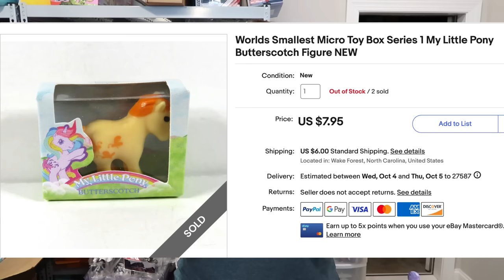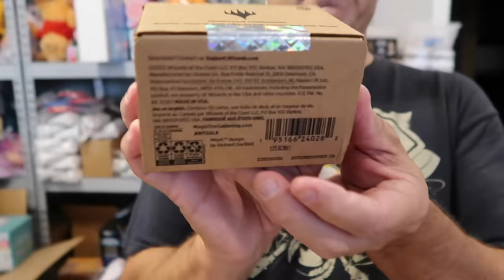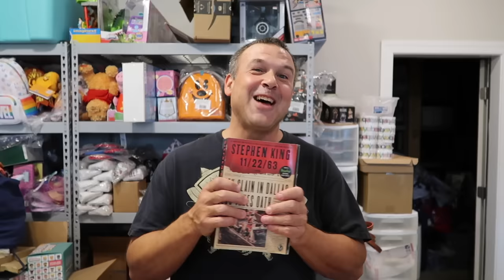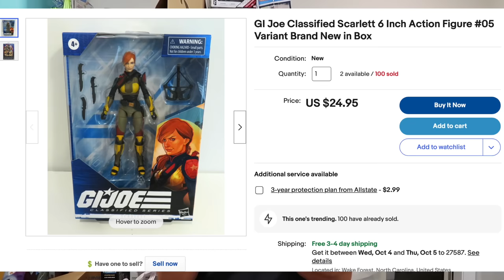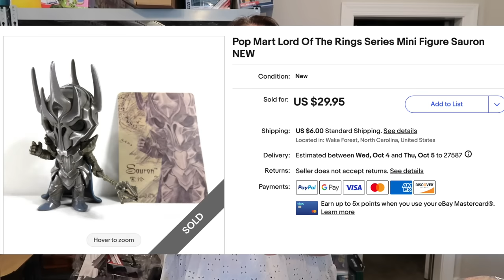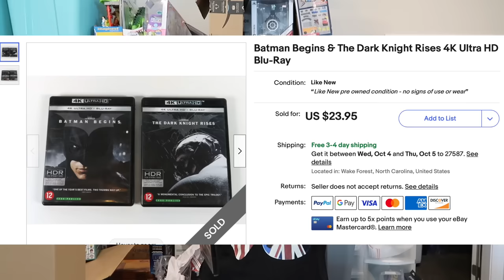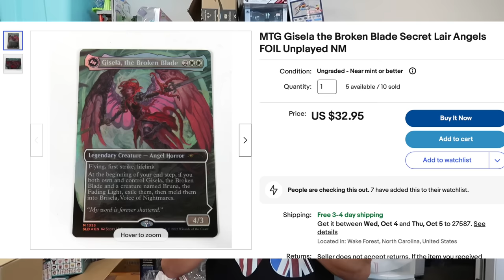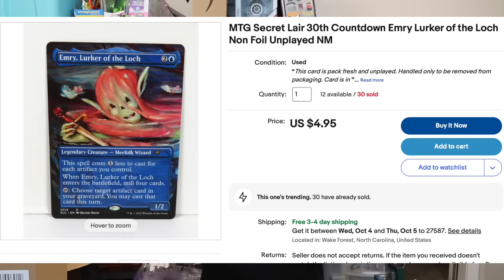What Sold On Ebay | Ebay Sales #8 | Reseller Content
We get asked all the time what we do with the items we open on our other channels.  Check out our Ebay store where you can find all of the items we open on camera.  If you make a purchase leave a note on your payment saying you watch us on YouTube and we will send you an autographed business card.

Want to print color stickers & photos for your planners & journals for cheap?  Try HP Instant Ink (First Month Free if you use this link)

Video camera we use to film